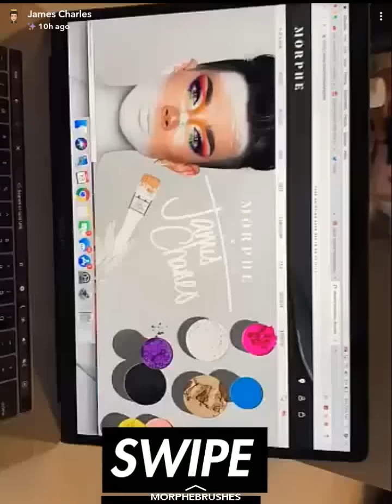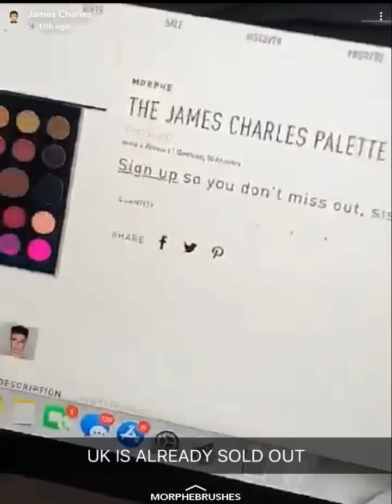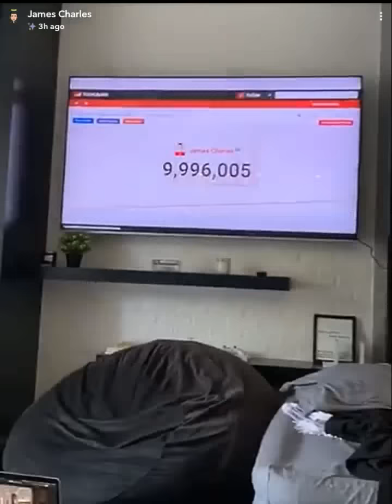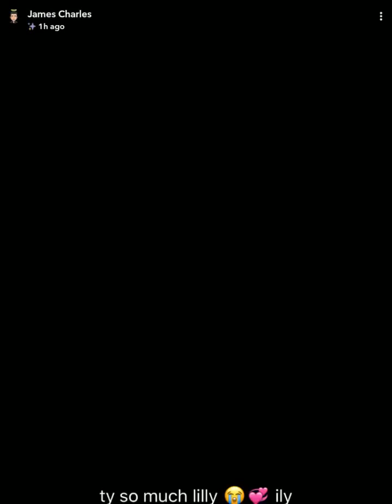James Charles Goes To Morphe Pallete Launch Party| SnapChat Story